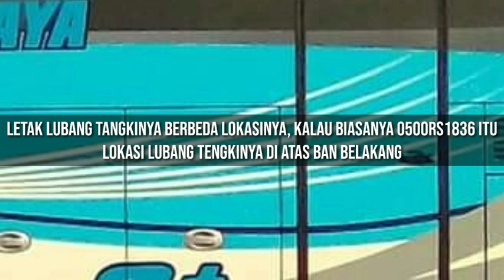Ada yang ANEH..?!?! | Sudiro Tungga Jaya